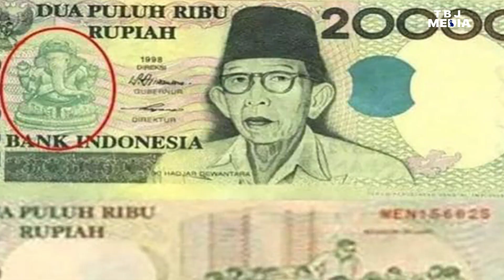आखिर क्यों माने गणेश को मुस्लिम ?/Why should lord Ganesha be considered as muslim ?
दुनिया का एक मुस्लिम देश ऐसा भी है, जहां भगवान गणेश की तस्वीर उनके एक नोट पर छापी गई थी.. कुछ समय पहले इस नोट की तस्वीरें सोशल मीडिया पर भी वायरल हुई थीं, जिन्हें लोगों ने फेक माना था..लेकिन ऐसा नहीं है, क्योंकि यह नोट एकदम असली है। बता दें, इंडोनेशिया में भगवान गणेश को शिक्षा, कला और विज्ञान का देवता माना जाता है…